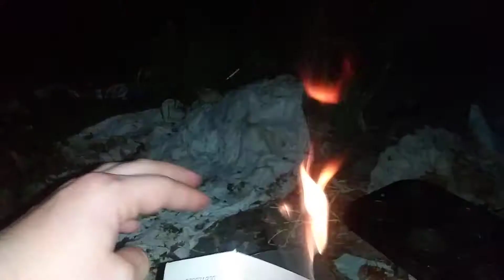Fire and wasted matches.